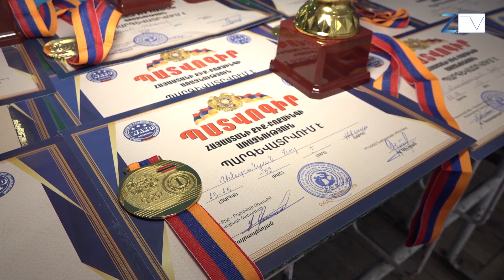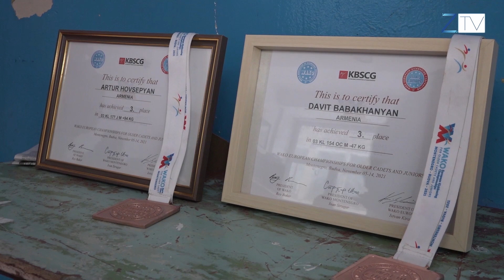«Գարեգին Նժդեհ» ակումբի սաները՝ աշխարհի գավաթի ճանապարհին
Մարտի 18-20-ը Երևանում  կայացավ  քիք- բոքսինգի Հայաստանի ուժեղագույն ակումբների առաջնությունը, որին մասնակցեցին կապանցի մարզիկները։ Սյունիքի մարզի սիրողական և պրոֆեսիոնալ քիք-բոքսինգի  «Գարեգին Նժդեհ» մարզական ակումբի սաները վերադարձան   պարգևներով։  Մանարամասները՝ տեսանյութում։